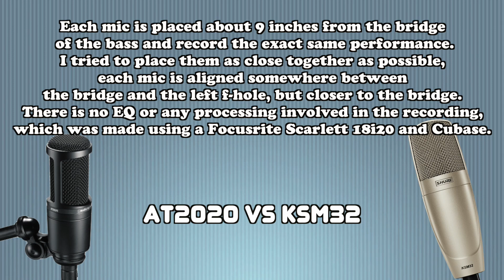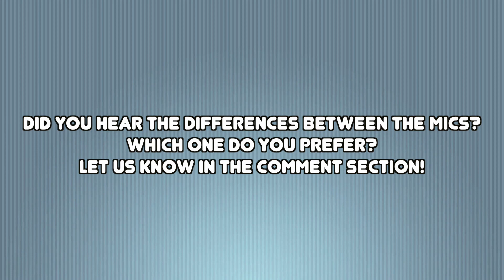Audio-Technica AT2020 vs Shure KSM 32 - Condenser Mics Shootout on Upright Bass - Want 2 Check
Audio-Technica AT2020 vs Shure KSM 32 - Condenser Mics Shootout on Upright Bass
Want 2 Check - Short and Sweet Reviews

In this video, we record double bass with two condenser microphones: the Audio-Technica AT2020 and the Shure KSM 32. Each mic is placed about 9 inches from the bridge of the bass and record the exact same performance. I tried to place them as close together as possible, each mic is aligned somewhere between the bridge and the left f-hole, but closer to the bridge. There is no EQ or any processing involved in the recording, which was made using a Focusrite Scarlett 18i20 and Cubase.

Shortcuts:
AT2020: 0:19, 1:49, 2:33

KSM 32: 1:04, 2:11, 2:56